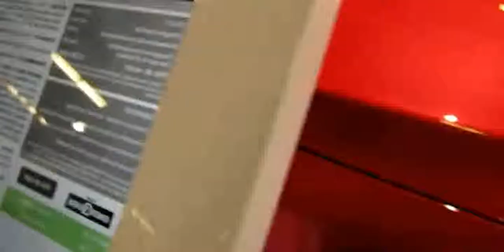2013 Toyota Corolla CE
2013 Toyota Corolla CE

2013 toyota corolla commercial
2013 toyota corolla ce review
2013 toyota corolla ce 4a
2013 toyota corolla le
2013 toyota corolla s turbo
2013 toyota corolla lloyd mats protector floor mats
2013 toyota corolla s special edition
2013 toyota corolla ce enhanced convenience package
2013 toyota corolla
2013 Toyota Corolla CE - Exterior and Interior Walkaround - 2013 Montreal Auto Show
2013 toyota corolla ce price
2013 toyota corolla 0-60
2013 toyota corolla ce interior
2013 toyota corolla ce tire size
2013 toyota corolla oil change
2013 toyota corolla ce msrp